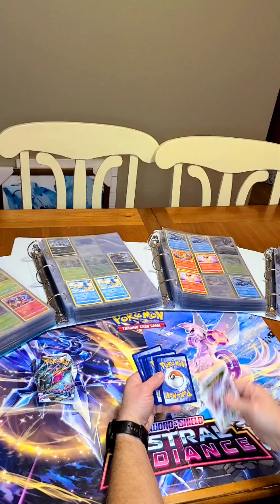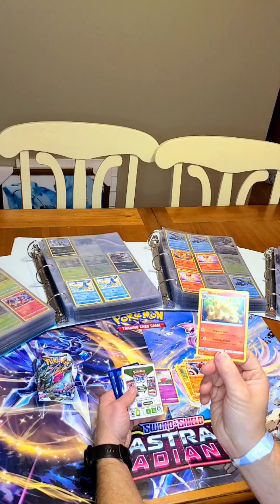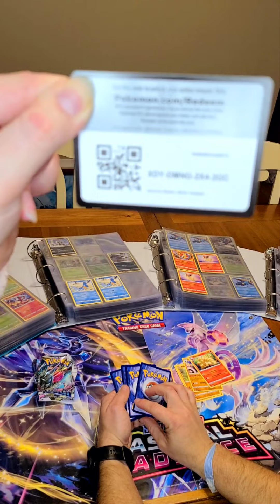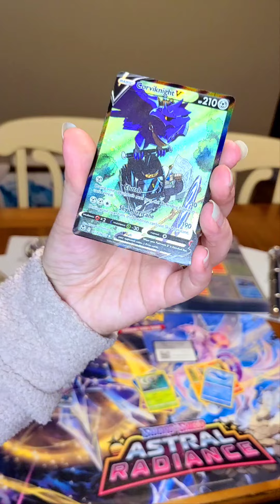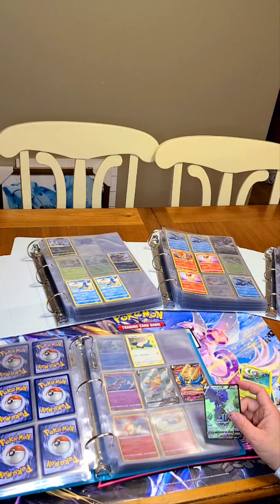Pokemon TCG: Day 175 Was the loser pack really a loser?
Tonight we opened up the losing Silver Tempest pack. I want it guessing for the first time in a long time, at least it feels that way. The night ended with an amazing pull